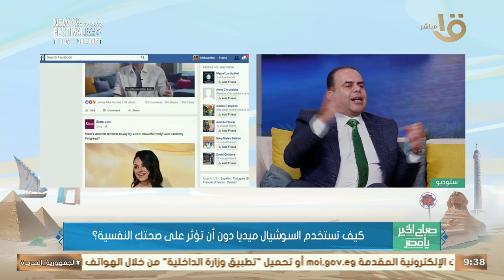هل ممكن الطفل يصاب بالتوحد بسبب استخدام السوشيال ميديا؟.. رد مفاجئ من د. هشام رامي أستاذ الطب النفسي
صباح الخير يا مصر | هل ممكن الطفل يصاب بالتوحد بسبب استخدام السوشيال ميديا؟ .. رد مفاجئ من د. هشام رامي أستاذ الطب النفسي